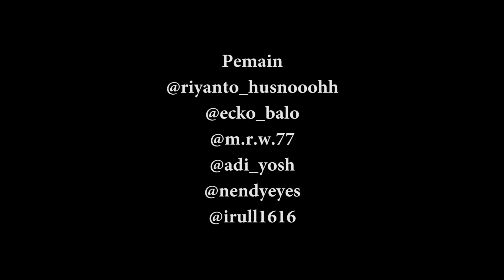KONCI #57 | KOMEDI NGAPAK CILACAP | SLIBON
"SLIBON"

Bocah ora umum ikut liburan ke nusakambangan yang berniat renang disana, nah tapi di kapal dia mual, gimana ceritanya ?